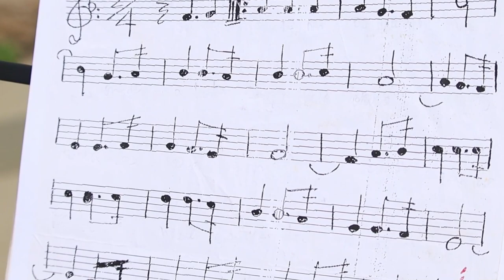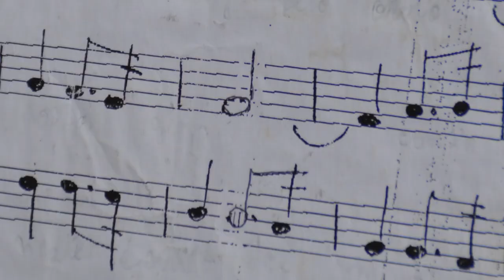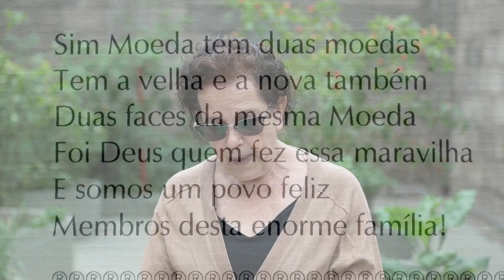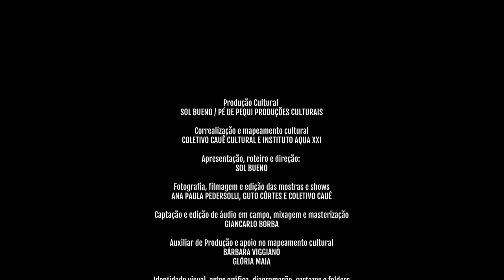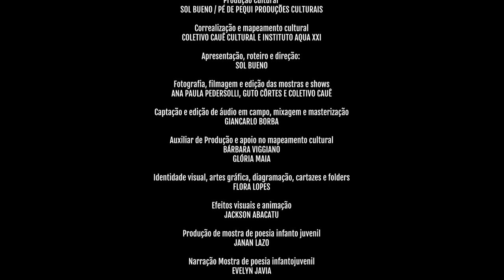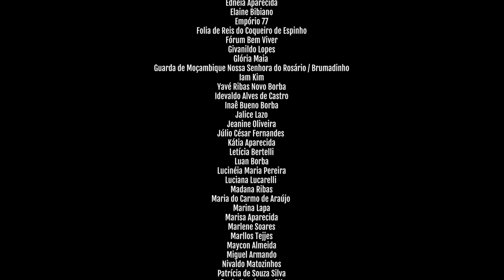Dia 9 - Cauê - I Festival de Arte e Cultura da Serra da Moeda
Sua presença é bem vinda ao  Cauê - I Festival de Arte e Cultura da Serra da Moeda, projeto que vai traz em formato audiovisual apresentações musicais, causos e histórias, mostras de culinária e gastronomia, artesanato, cultura popular, fotografia e poesia, além de oficinas e palestras formativas na área da cultura. O festival é fruto de mapeamento artístico-cultural realizado pelo Coletivo Cauê, do município de Moeda (MG), e conta com apoio da Lei Aldir Blanc, no estado de Minas Gerais.

Situada ao sul da Região Metropolitana de Belo Horizonte e integrante do quadrilátero ferrífero, a Serra da Moeda é uma das mais belas e importantes formações geológicas do Brasil, com altitudes que ultrapassam os 1.600 m, escarpas abruptas e uma variedade de ecossistemas. A Serra se estende no sentido norte-sul por mais de 50 Km, incluindo territórios de oito municípios. Milhares de pessoas de todos os lugares são atraídos pelas suas paisagens deslumbrantes, cachoeiras e comunidades centenárias, onde se desfruta de uma boa gastronomia junto a um povo acolhedor que ainda conserva  modos de vida que remontam às origens de Minas Gerais. Mas muito mais belezas e raridades existem nessa serra do que é visível à primeira vista, incluindo as melhores águas de Minas Gerais, que se despencam nas escarpas altas propiciando sua rica biodiversidade e irrigando a rica cultura da região. Das águas, destaca-se o Aquífero Cauê - nome que também batiza este Festival, o qual, como as águas do coração da montanha, tem em vista alimentar a cultura e irrigar a alma das pessoas.

Gravado em cada um das localidades das pessoas participantes, a equipe do festival seguiu no seu trabalho, por meses a fio, cumprindo todos os protocolos de proteção contra a COVID -19. Esta primeira edição tem em vista reunir e apresentar a arte e a cultura do município de Moeda - único município não minerado no Quadrilátero Ferrífero de Minas Gerais, mas também incluindo artistas convidados de outros municípios da Serra da Moeda. O Festival busca afirmar modos de existir comunitários, expressões artísticas e bens culturais que têm profunda conexão com o meio ambiente - inteiro - onde vivem. É um ressoar da possibilidade real da existência local, com valorização de riquezas naturais e culturais, em que o turismo solidário vem se constituindo uma das principais fontes de geração de renda. Mas, além disso, é onde também se veem ameaçadas pela atividade minerária as diversas formas de expressão que estão estreitamente vinculadas ao seu lugar de existência e manifestação.

Neste episódio:

Divino Pedro
Elbia Quirino
Neide Alves
Sérgio Roberto
Miguel Francisco
Higor Moura
Zaqueu

Ficha Técnica:
Produção Cultural
Sol Bueno / Pé de Pequi Produções Culturais

Correalização e mapeamento cultural
Coletivo Cauê Cultural e Instituto Aqua XXI

Apresentação, roteiro e direção:
Sol Bueno

Fotografia, filmagem e edição
Ana Paula Pedersolli
Guto Côrtes
Coletivo Cauê

Captação e edição de áudio em campo, mixagem e masterização
Giancarlo Borba

Montagem final e tratamento
Diego Lara

Auxiliar de Produção e apoio no mapeamento cultural
Bárbara Viggiano
Glória Maia

Identidade visual, artes gráfica, diagramação, cartazes e folders
 Flora Lopes

Vinheta abertura, animação e arte visual dos vídeos
 Jackson Abacatu

Produção audiovisual das mostras de poesia e fotografia infanto juvenil e fotografia adulto Jackson Abacatu

Produção de mostra de poesia infanto juvenil
Janan Lazo

Narração Mostra de poesia infantojuvenil
Evelyn Javia

Trilha sonora
Sol Bueno e Giancarlo Borba

Larissa Vasconcelos

Coordenação oficinas
Coletivo Cauê e Instituto Aqua XXI

Fabiana Moreira

Luiza Serrano

Gestão contábil
Sérgio Manfrini